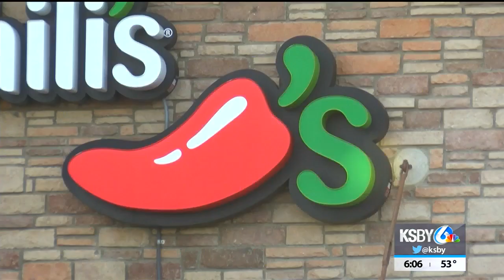Arroyo Grande Chili's location to close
One of the last remaining Chili's restaurant locations on the Central Coast will soon be closing for good.